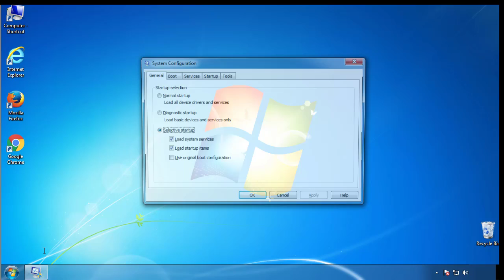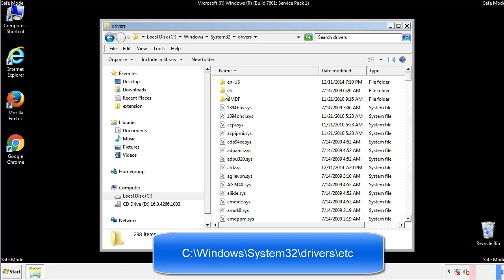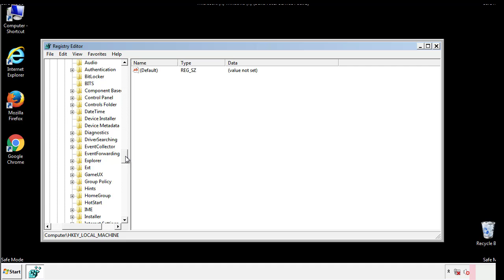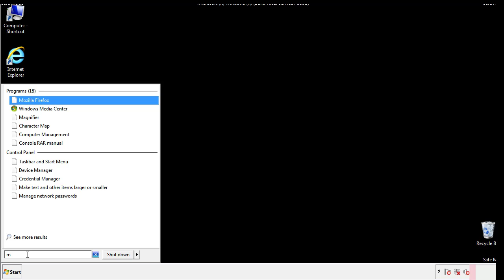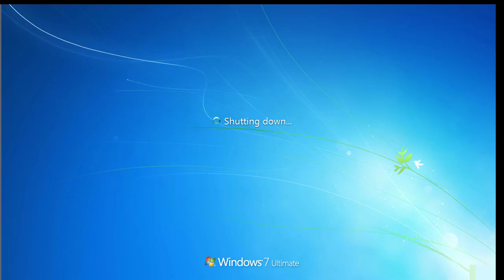Ttza File Virus Ransomware [.Ttza ] Removal and Decrypt .Ttza Files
.Ttza File Virus Ransomware Removal (+.Ttza File Recovery)

How to remove Ttza ransomware (Virus Removal Guide)
.Ttza Files Virus (STOP) – How to Remove + Restore Files
Remove Ttza Ransomware and Decrypt .Ttza Files
Remove .Ttza Virus (File Recovery+ Ransomware Removal)
.Ttza File virus - Remove It and Recover Files
How to remove Ttza Ransomware - virus removal steps
.Ttza Files (STOP Ransomware) – Remove + Restore Data
.Ttza file virus ransomware (Restore, Decrypt .Ttza extension files)
.Ttza file virus Removal Guide – Help To Decrypt Your Files
Guide – How Do I Decrypt .Ttza File Extension Virus
.Ttza file virus Removal Guide +File Recovery
How to Remove .Ttza Ransomware and Restore .Ttza Files
Get Rid of .Ttza file virus (Remove Ransomware + Recover Data)
Remove .Ttza file virus And Recover Encrypted Files
Remove Ttza ransomware and retrieve the encrypted files
How To Uninstall .Ttza file virus From PC
How to Get Rid of .Ttza file Virus Effectively?
How To Delete .Ttza file virus From PC
Uninstall .Ttza ransomware from Windows 10
Remove .Ttza ransomware virus (+File Recovery)

Howtoremoveguide